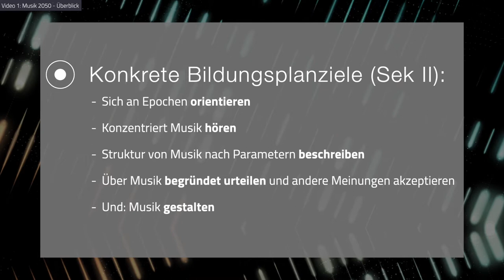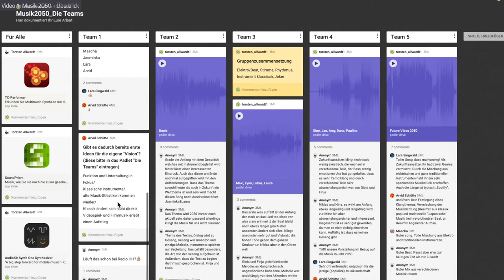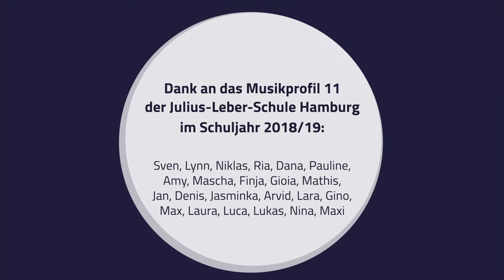Musik 2050 - 01 - Intro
Wie kann man mit digitalen Medien den Musikunterricht verbessern? Das zeigen wir am Beispiel "Musik im Jahr 2050".

Dieses Lernangebot nicht nur für Schulmusikstudierende wurde auf dem Hintergrund einer praxisbezogenen Musikpädagogik, wie sie in der Hochschule für Musik und Theater Hamburg seit vielen Jahren vertreten wird, so entwickelt, dass digitale Möglichkeiten zum Tragen kommen. Das in der Julius-Leber-Schule Hamburg entstandene Sek. II-Projekt bietet SchüerInnen die Möglichkeit, eine eigene Zukunftsvision der Musik mit Tablets als Arbeitsbasis zu entwerfen. Das Projekt ist für die Oberstufe konzipiert und eignet sich für heterogene Lerngruppen mit sehr unterschiedlichem musikalischen Vorwissen. Dazu wird anhand von Videos die Struktur bzw. die einzelnen Phasen der Unterrichtseinheit „Musik 2050“ deutlich gemacht. Schülerinnen und Schüler geben in Interviews Hinweise zur Anwendbarkeit dieser Unterrichtseinheit. Die bereit gestellten zusätzlichen Unterrichtsmaterialien befähigen die Studierenden, eigene Ideen zu entwickeln. Zusätzlich werden die drei digitalen Tools in kurzen Videos in ihrer Bedeutung und ihren Vorzügen beschrieben.

Musik 2050 - mit Herrn Torsten Allwardt

Konzept: Prof. Dr. Hans Bäßler, Torsten Allwardt

Videoproduktion: Multimedia Kontor Hamburg

2020